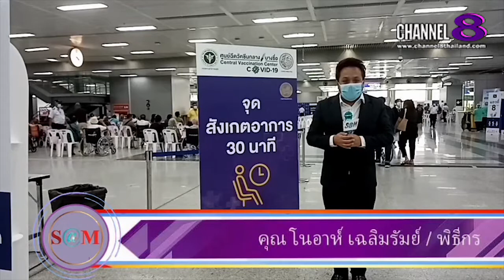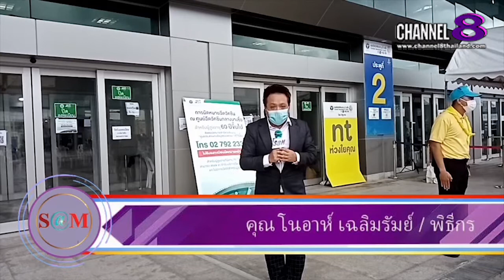Channel8Thailand : The S@M ET! NEWS : คนไทยตื่นตัวอย่างมากกับการฉีดวัคซีนต้านโควิด19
คนไทยตื่นตัวอย่างมากกับการฉีดวัคซีนต้านโควิด19 ในครั้งนี้ และย้ำคนไทยพร้อมใจก้าวเดินผ่านวิกฤติ​นี้ไปให้ได้!!

4 Ku-band @ 54 MHz
24 Ku-band @ 27 MHz

Downlink Information:
NAT TV 1 and 2
Transponder: 22
Frequency: 12090
Symbol Rate: 20000
FEC: 3/4

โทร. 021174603